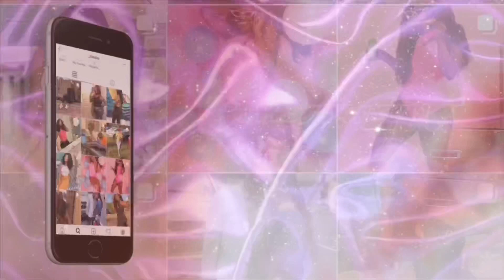STORYTIME | I Got Caught on a Date By My Parents🥴👫🏾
✨ Let me know if you like these segments on my channel.